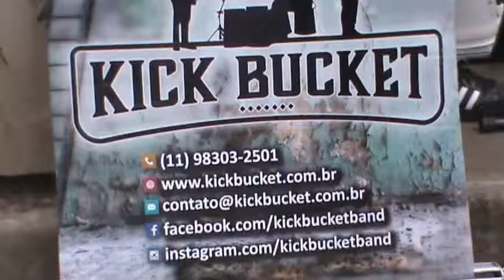Avenida Paulista é do Povo